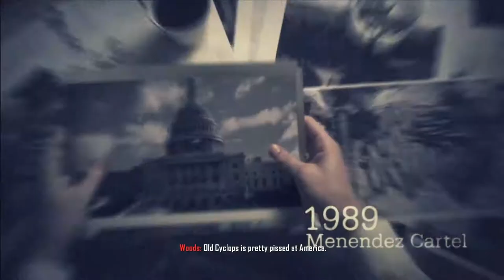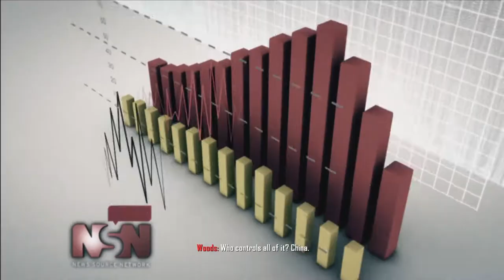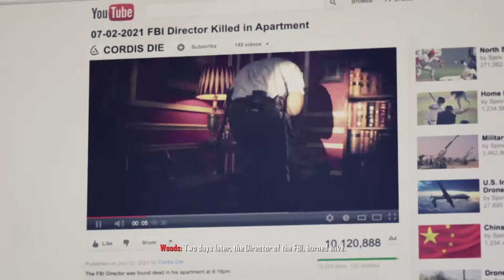call of duty 2 black ops 2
Call of Duty: Black Ops II is a first-person shooter video game, developed by Treyarch and published by Activision.
Initial release date: November 12, 2012
Developer: Treyarch
Director(s): Dave Anthony
Rating: Mature
Nominations: VGX Award for Best Multiplayer Game, MORE
Platforms: PlayStation 3, Xbox 360, Microsoft Windows, Wii U